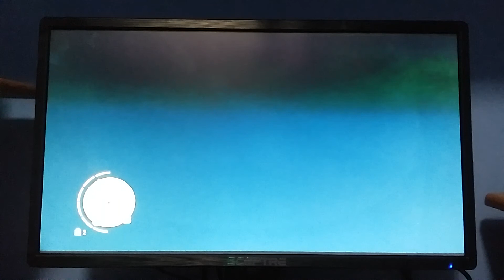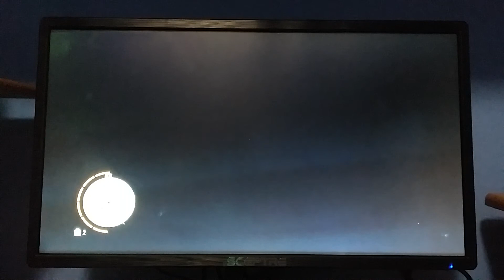Far Cry 3 Cazando Todos los animales parte 1